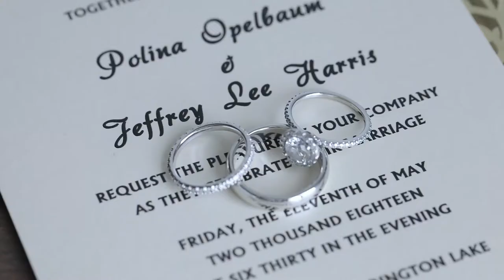The Estate at Farrington Lake Wedding of Polina & Jeffrey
This is Wedding Video Highlights created for Polina & Jeffrey, whose Ceremony and Reception were held at The Estate at Farrington Lake in East Brunswick, NJ. The video was captured by 1 wedding videographer. This video was captured and edited by New Jersey leading Wedding Photography & Wedding Cinematography Studio – New Jersey Videography.

Offices - East Brunswick, NJ | Hoboken, NJ | Hackensack, NJ.